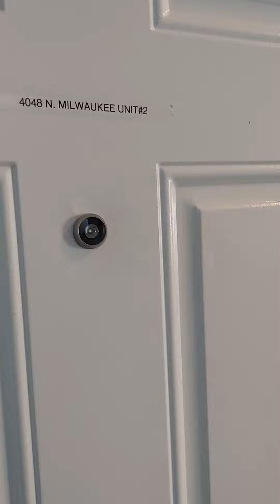4048 N. Milwaukee #2